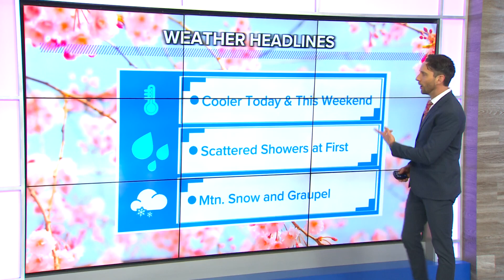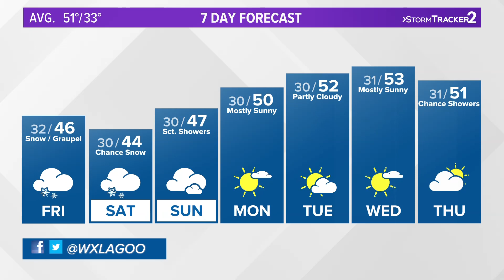Cooler weather in Spokane, chance of rain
KREM 2's Meteorologist Jeremy LaGoo's forecast on March 23, 2023.